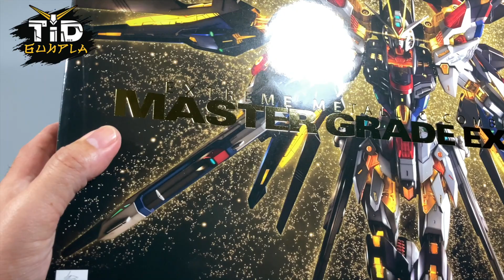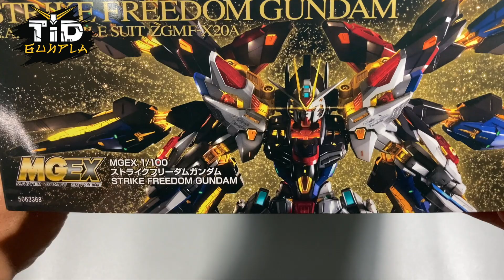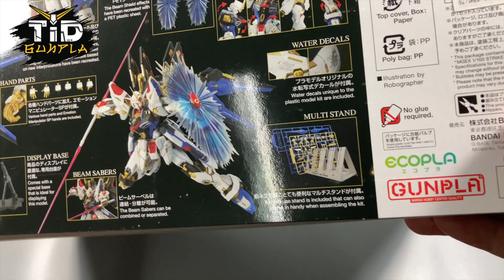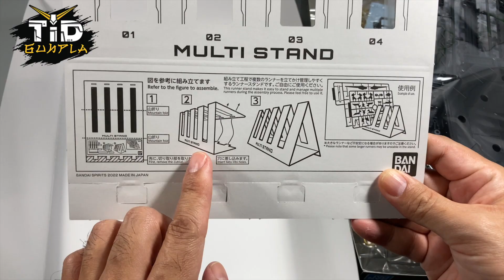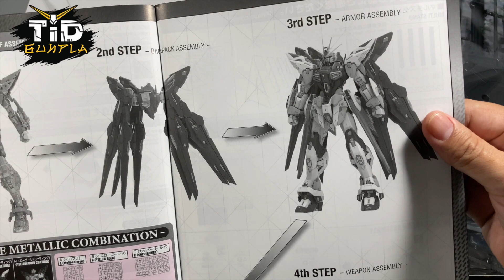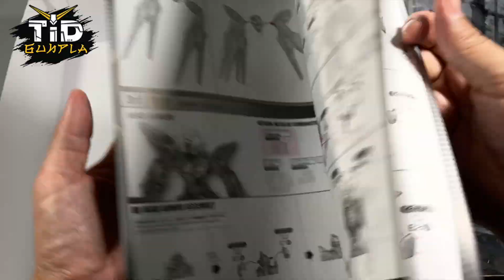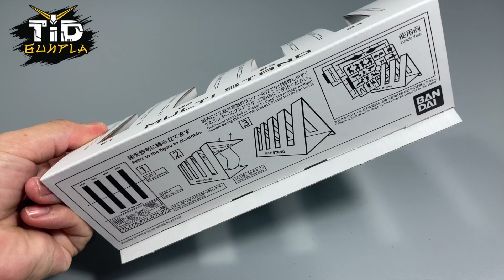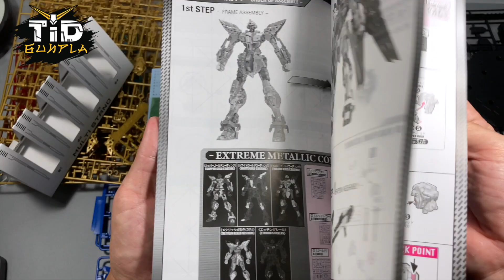[เปิดกล่อง] MGEX STRIKE FREEDOM GUNDAM By Tid-Gunpla [Thai/ไทย]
[เปิดกล่อง] MGEX STRIKE FREEDOM GUNDAM
สนับสนุนรีวิวผ่านบัญชีธนาคารกสิกรไทย 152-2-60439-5
สนับสนุนรีวิวผ่านบัญชีธนาคารกรุงเทพ 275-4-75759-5
สมัครสมาชิกรายเดือน

3คำถามยอดฮิต (และถึงแม้จะบอกแล้วก็คิดว่ายังจะมีถามเข้ามาอีกในอนาคตแน่นอน)